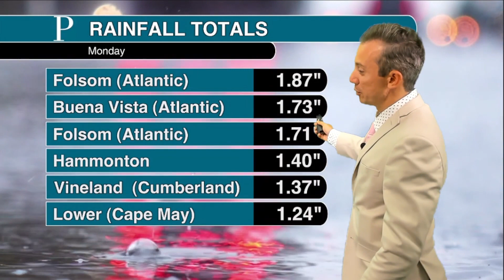NJ was in a tornado watch Monday, so why no twister? Joe Martucci explains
Despite a tornado watch in place for most of New Jersey, no tornadoes were confirmed in South Jersey and the Jersey Shore. Meteorologist Joe Martucci says storms were always going to weak as they came closer to the coast. He dives into why there likely was no severe weather, though.